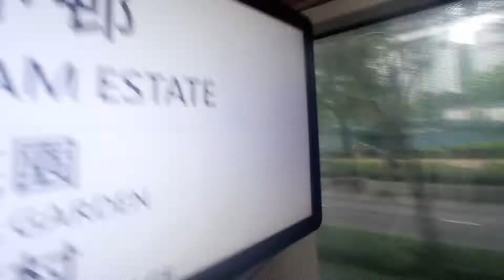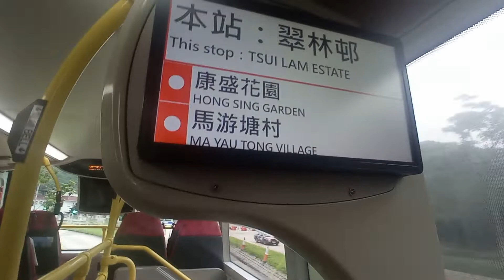KMB K ATENU329 SW7775@290落車門開關過程及翠林邨報站